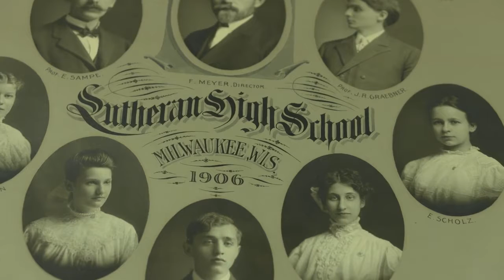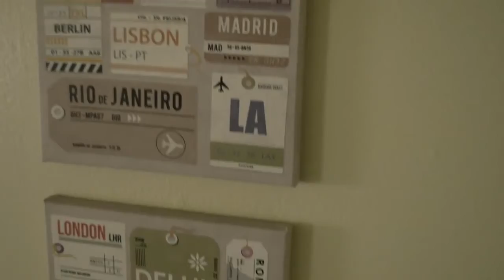Wisconsin Lutheran High School - Global Outreach Film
When Wisconsin Lutheran High School set their sites on bringing students from around the world into their family, they chose to use visual storytelling to help share their story.